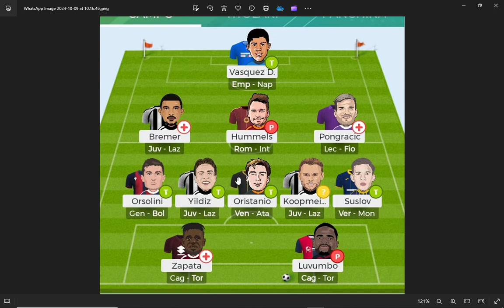Vendo-Tengo-Scambio in questa sosta per le Nazionali